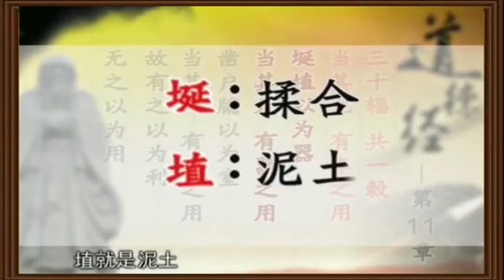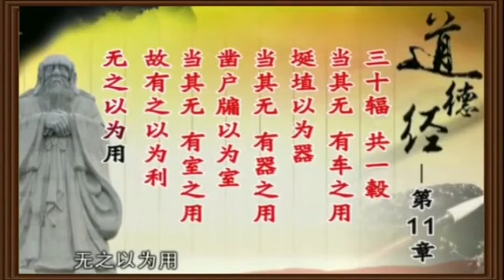曾公仕强《道德经》讲座系列 81集全 P12 11无的大用 397596898